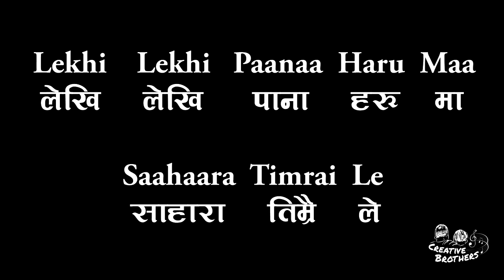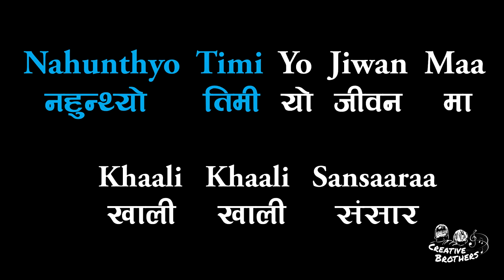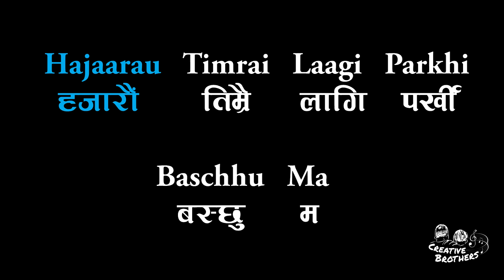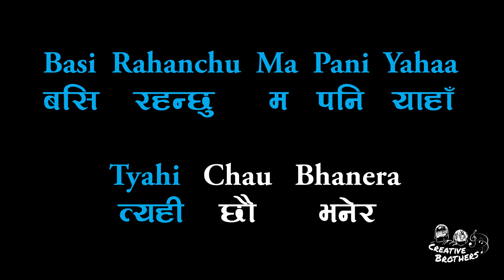Muskuraayera - Karaoke - Creative Brothers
To Support Creative Brothers:
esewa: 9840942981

Copyright Note: The original copy rights of "Muskuraayera" song by singer "Sushant KC" remains with the singer himself. As our project is a Community Give back project, we only want this Karaoke track to be visible in our channel for the consumption of General Public.